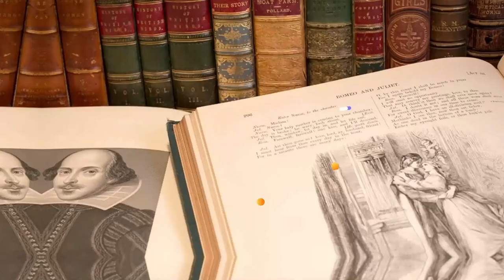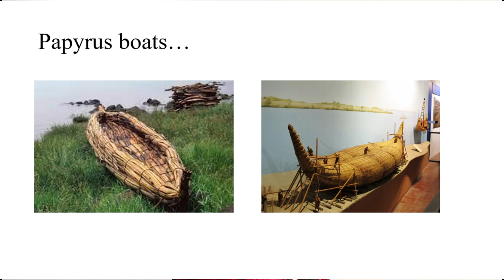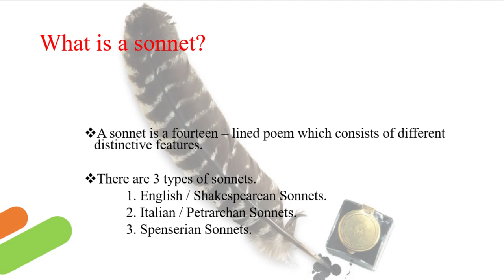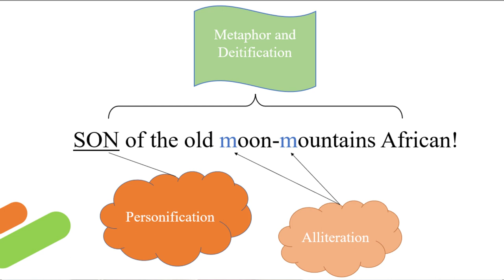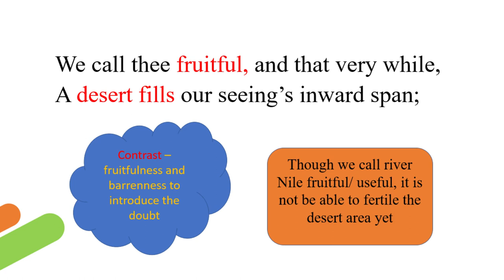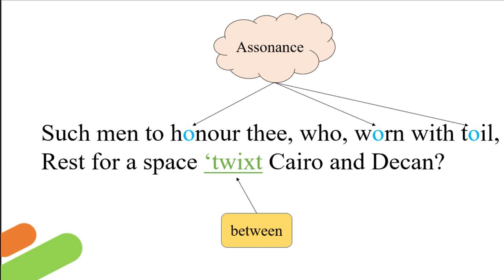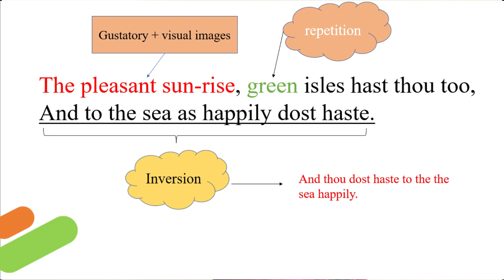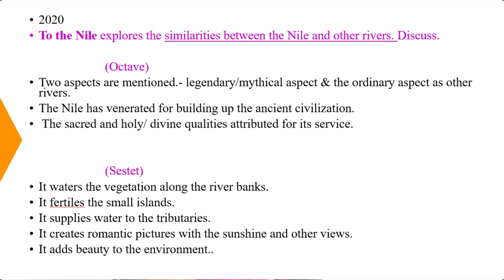To the Nile - John Keats | The Literature Teacher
Welcome to The Literature Teacher YouTube channel
This Video is for Ordinary level students, who are doing Literature

To the Nile - John Keats